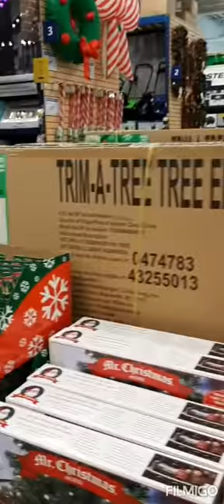AWESOME CHRISTMAS DECORATIONS...TRY TO VISIT RONA CALGARY AB NE BRANCH